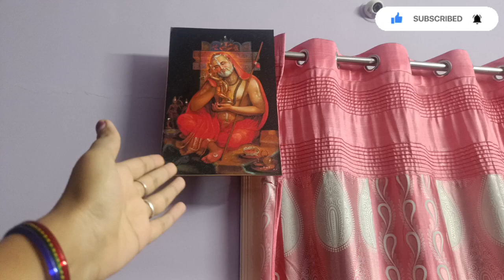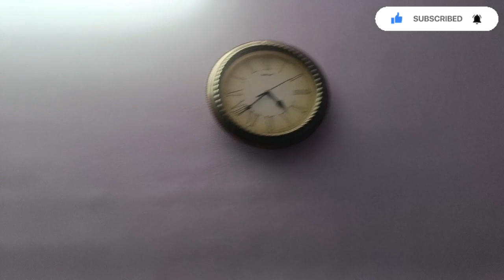🕉️ರಾಯರು ವ್ರತ ಮಾಡ್ಬೇಕು ಅಂದ್ರೆ ನಿಮ್ಮಗೆ ಸೂಚನೆ ಕೊಡ್ತಾರೆ ಅದರಿಂದ ನೀವು ತಿಲ್ಕೋಬಹುದು(ಅನ್ನ ಈರುಳ್ಳಿ ಬೆಳ್ಳುಳ್ಳಿ)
ಪೂಜ್ಯಾಯ ರಾಘವೇಂದ್ರಾಯ ಸತ್ಯಧರ್ಮರತಾಯ ಚ ಭಜತಾಂ ಕಲ್ಪವೃಕ್ಷಾಯ ನಮತಾಂ ಕಾಮಧೇನವೇ. 🙏‎@rakshukairuchi3616
🌼 ಶವಂತಿಗೆ ಹೂ ಕಟ್ಟುವ ವಿಧಾನ ಸುಲಭ
ರಾಯರ ತೊಟ್ಟಿಲು ಲಾಲಿ. 🕉️🕉️
5ne ವಾರದ ರಾಯರ ವ್ರತ ಆಚರಣೆ
11/07/2024 ರಾಯರ ಅಭಿಶೇಕ 🕉️🕉️✅ ಓಂ ಶ್ರೀ ಗುರು ರಾಘವೇಂದ್ರ ಸ್ವಾಮಿ ನಮಃ
4ne ವಾರದ ರಾಯರ ವ್ರತ ಆಚರಣೆ.. ಈ ವಿಡಿಯೋದಲ್ಲಿ ಸಂಪೂರ್ಣ ಮಾಹಿತಿ ಕೊಟ್ಟಿದ್ದೇನೆ.
3ne ವಾರದ ರಾಯರ ವ್ರತ ಆಚರಣೆ..
ರಾಯರ ಹಾಡು... ಈ ಪರಿಯ ಸೊಬಗು ಸವಿಯಲು.
ಓಂ ಶ್ರೀ ಗುರು ರಾಘವೇಂದ್ರ ಸ್ವಾಮಿ ನಮಃ 🕉️🙏🙏
1. 7 ಗುರುವಾರ
2. ಬೆಳಗ್ಗೆ 5ಗಂಟೆಗೆ ಪೂಜೆ
3. ಪೂಜೆಯಲ್ಲಿ ತುಳಸಿ ಹಾರ ಅಥವಾ ಸ್ವಲ್ಪ ತುಳಸಿ ಇರಲೇ ಬೇಕು
4. ನೈವೇದ್ಯಕ್ಕೆ ಹಣ್ಣು, ಹಾಲು ಅಥವಾ ರವೆ ಇಂದ ಮಾಡಿದ ಸಿಹಿ ಉಪಹಾರ
5. ಉಪವಾಸ ಮಾಡುವುದಕ್ಕೆ ಸಾಧ್ಯವಿದ್ದರೆ ಉಪವಾಸ ಮಾಡಬಹುದು(ಪೂರ್ಣ ಉಪವಾಸ/ಫಲಾಹಾರ ಸೇವನೆ/ಕೇವಲ ಹಾಲು ಸೇವನೆ) ಇಲ್ಲವಾದರೆ ಈರುಳ್ಳಿ ಬೆಳ್ಳುಳ್ಳಿ ಹಾಕದ ಸಸ್ಯಾಹಾರ ಮಾಡಬಹುದು.
6. ಗುರುವಾರದಂದು ಹಾಸಿಗೆ ದಿಂಬಿನ ಮೇಲೆ ಮಲಗಬಾರದು
7. ರಾಯರ ಮಠಕೆ ಹೋದಾಗ 3ಅಥವಾ 11 ಸುತ್ತು ಪ್ರದಕ್ಷಿಣೆ ಗರ್ಭಗುಡಿಯ ಸುತ್ತ ಹಾಕಬೇಕು ನಿಂತಲ್ಲೇ ಪ್ರದಕ್ಷಿಣೆ ಮಾಡಬಾರದು.

7 ಗುರುವಾರಗಳ ರಾಯರ ಶ್ರೇಷ್ಠವಾದ ವ್ರತ ಮಾಡುವ ಸರಳ ವಿಧಾನ /Sri Raghavendra swamy
ರಾಯರ ವ್ರತ ಮಾಡಲು ಕೆಲವೊಂದು ನಿಯಮಗಳನ್ನು ಪಾಲಿಸಬೇಕು. ಹಾಗೆ ಮಡಿಯಿಂದ ನು ಸಹ ಮಾಡಬೇಕು. 🕉️🕉️🕉️

ಓಂ ಶ್ರೀ ಗುರು ರಾಘವೇಂದ್ರಾಯ ನಮಃ 🕉️🐄🙏🙏
💙ಅಜ್ಞಾನ ನಾಶಾಯ ವಿಜ್ಞಾನ ಪೂರ್ಣಾಯ ಸುಜ್ಞಾನದಾತ್ರೇ ನಮಸ್ತೇ ಗುರೋ |
ಶ್ರೀರಾಘವೇಂದ್ರಾರ್ಯ ಶ್ರೀರಾಘವೇಂದ್ರಾರ್ಯ ಶ್ರೀರಾಘವೇಂದ್ರಾರ್ಯ ಪಾಹಿ ಪ್ರಭೋ🙏
💙ಆನಂದರೂಪಾಯ ನಂದಾತ್ಮಜ ಶ್ರೀಪದಾಂಭೋಜಭಾಜೇ ನಮಸ್ತೇ ಗುರೋ |
💙ಇಷ್ಟಪ್ರದಾನೇನ ಕಷ್ಟಪ್ರಹಾಣೇನ ಶಿಷ್ಟಸ್ತುತ ಶ್ರೀಪದಾಂಭೋಜ ಭೋ |
💙ಈಡೇ ಭವತ್ಪಾದ ಪಾಥೋಜಮಾಧ್ಯಾಯ ಭೂಯೋಪಿ ಭೂಯೋ ಭಯಾತ್ ಪಾಹಿ ಭೋ |
💙ಉಗ್ರಂ ಪಿಶಾಚಾದಿಕಂ ದ್ರಾವಯಿತ್ವಾಶು ಸೌಖ್ಯಂ ಜನಾನಾಂ ಕರೋಶೀಷ ಭೋ |